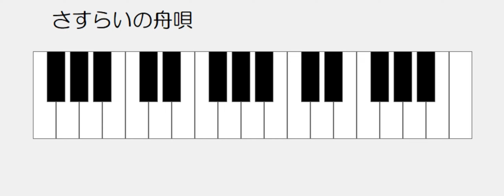キャプテンハーロック さすらいの舟唄 ドレミ鍵盤つき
キャプテンハーロック　サウンドトラックより